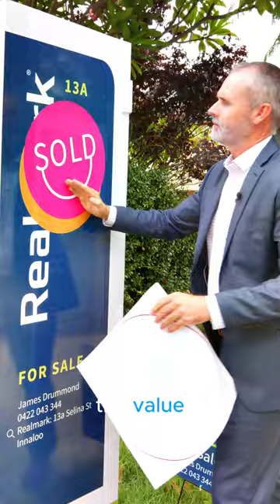James Drummond Realmark